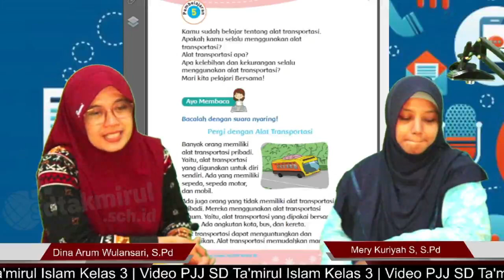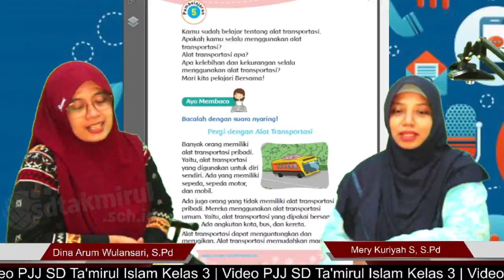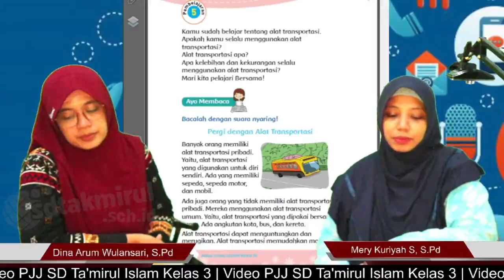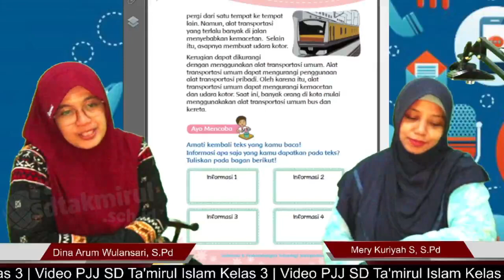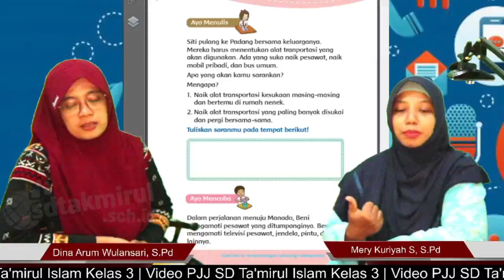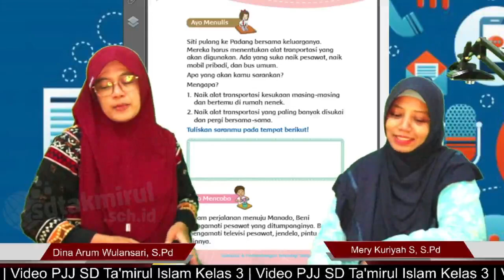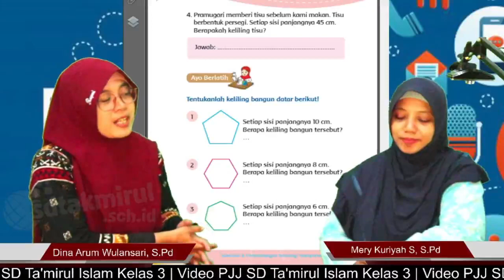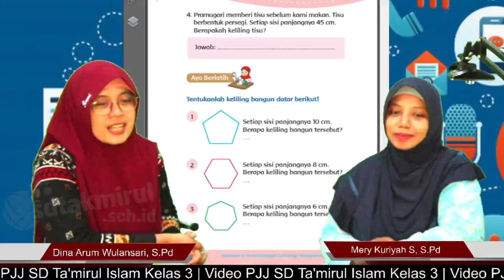Tematik Kelas 3 - Tema 7 Subtema 4 Pembelajaran 5